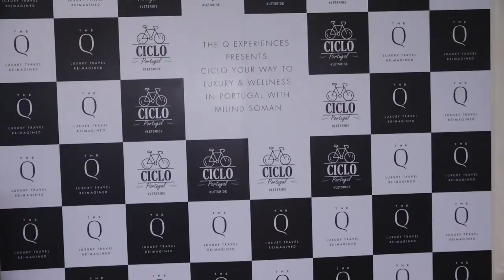एक्टर मॉडल MILIN SOMAN ANNOUNCEMENT OF THE Q EXPERIENCES CICLO